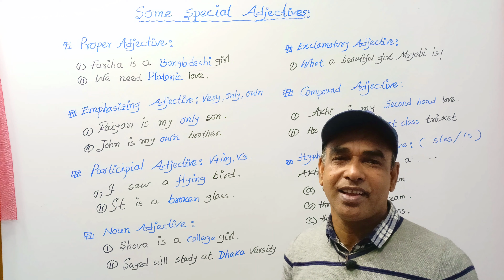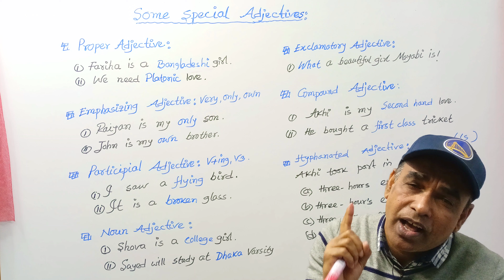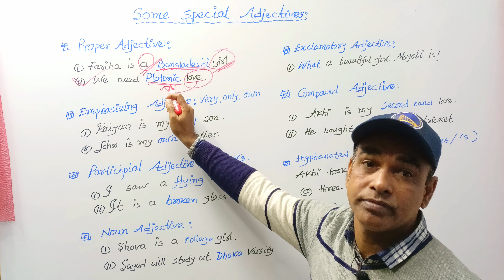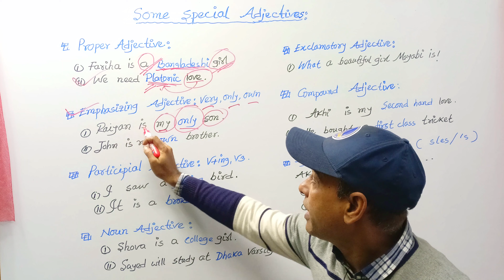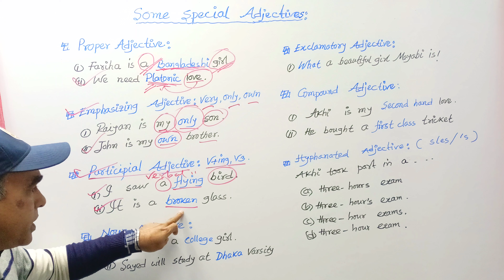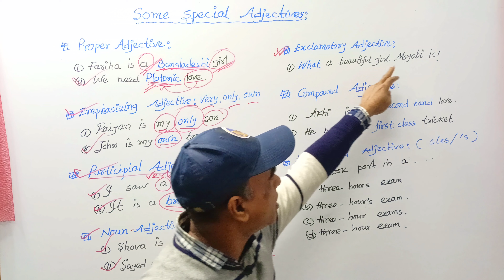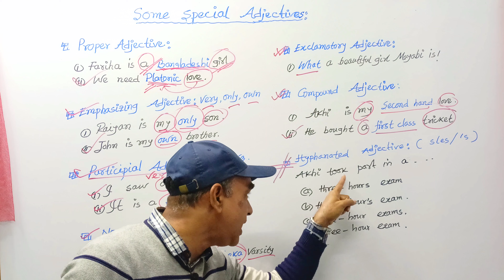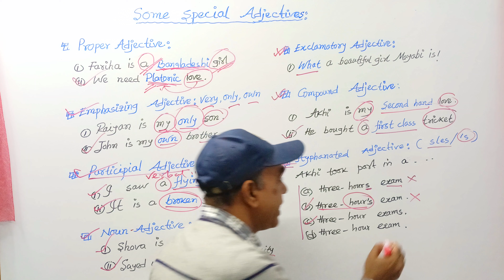Proper, Emphasizing, Participial, Noun Adjective# Exclamatory, Compound, Hyphenated Adjective#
Proper Adjective# Emphasizing Adjective#, Participial Adjective#, Noun Adjective# Exclamatory Adjective#compound  Adjective# Hyphenated Adjective#